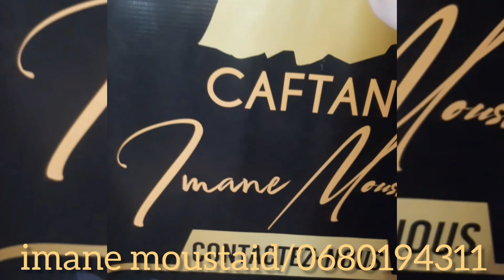💥جليلبات لي حماقيتو عليهم وكان عليهم طلب كبير مشاء الله 💥.كنذكر بأن التوصيل لجميع المدن والدول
اللهم صل وسلم وبارك على سيدنا محمد وعلى
جلابة مغربية للبيع اتواب كريب عقيق بجودة عالية
جلابة ايمان مستعد
تابعني أيضا على مواقع التواصل الاجتماعي 👇🏻👇🏻👇🏻

صفحتي على الانستغرامJe suis sur Instagram sous le nom @imaneanir.